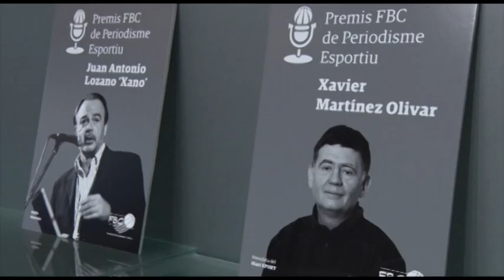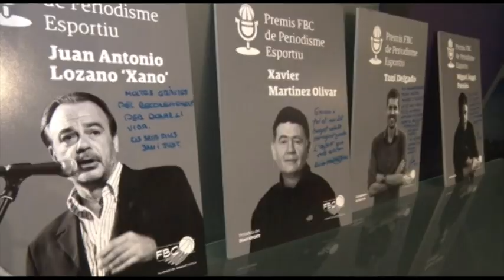Recordem al nostre company Joan Antoni Lozano en aquest programa